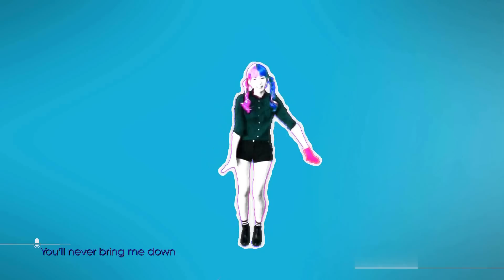Shout Out To My Ex by Little Mix | Just Dance 2017 | Fanmade by Redoo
HEY EVERYONE! :)

My creative mind is back again with the famous Little Mix song : 'Shout Out To My Ex' that I made with my lovely friend Urinyan! I know that a lot of people want to see Touch, and it's going to come soon I hope! :)

I really wanted to make this cute and kawaii world with sunflowers and colorful mountains... and I thought that Urinyan could be the perfect coach for that, she did an amazing job and I thank her so much! You are awesome!

I want to thank you guys for your awesome support and love, and I saw that in my video of Shape of You! 1 MILLIONS VIEW AND MORE THAN 13K of THUMS UP!, That's unreal! Thank you so much, from the bottom of my heart! I love you guys!

I have so many videos to come and I can't wait to show you all my creations! I love making those videos and show them to you!